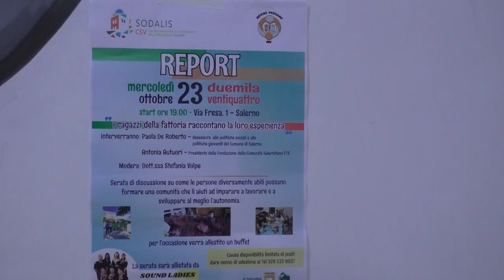Durante e dopo di noi, l'associazione insieme possiamo rilancia l'esperienza del Casale a Salerno.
Durante e dopo di noi, l'associazione insieme possiamo rilancia l'esperienza del Casale a Salerno. L'appello affinchè si trovi il modo di rilanciare il progetto che dopo 5 anni di attività si è fermato.